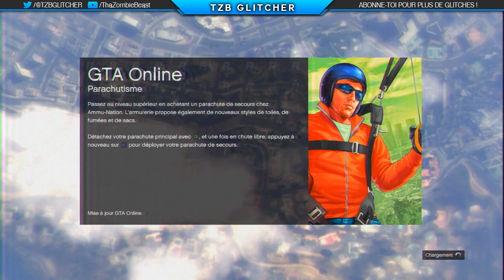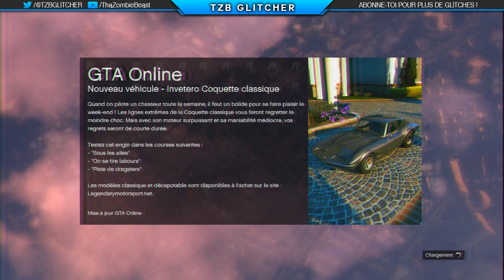GLITCH | BEST ARGENT ILLIMITE BYPASS 45 MIN SUR GTA ONLINE 1.20/1.22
Salut à tous c'est TZB ! Et aujourd'hui on se retrouve pour un tout nouveau Glitch sur GTA Online qui vous permet d'avoir de l'argent en illimité grace à une méthode de duplication après le patch 1.20/1.22 !